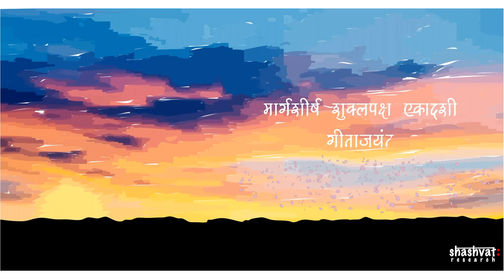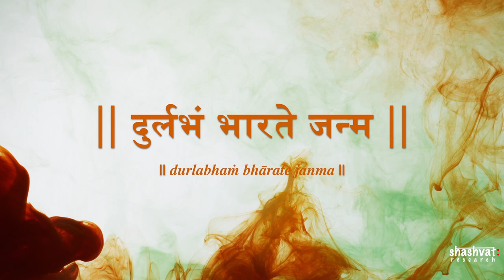Significance of Geeta Jayanti | गीताजयंति का महत्व | Shashvat Research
Geeta Jayanti signifies the importance of the day when Lord Shree Krishna sang this divine song of Shreemad Bhagvad Geeta for mankind. Shashvat Research brings the importance of this day through this video.

Icons
Facebook Icon